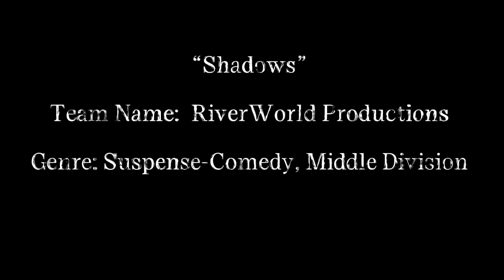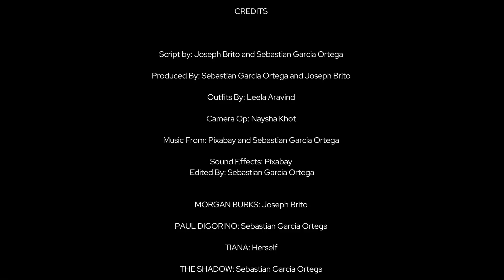Shadows Victoria Rhodes